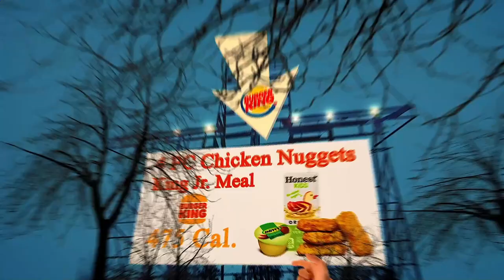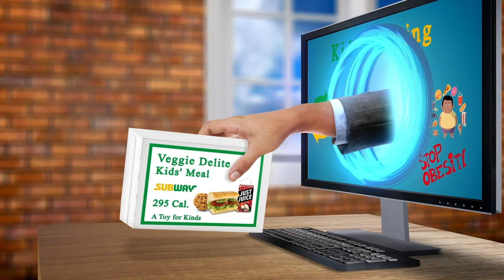Nearest Restaurant to Me - Nearest Restaurants to Me - Los Angeles 90017, Los Angeles County, CA, US